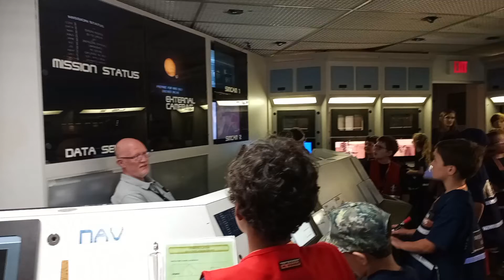Space mission part 1